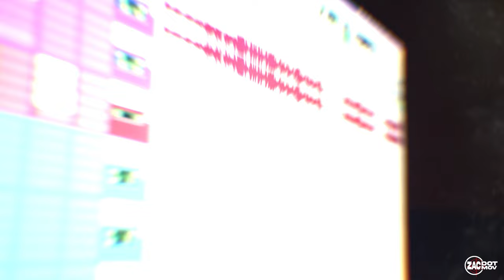1Way4xx - Fuxked Da City Up (Official Music Video)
Shot by  @zacdotmov3922